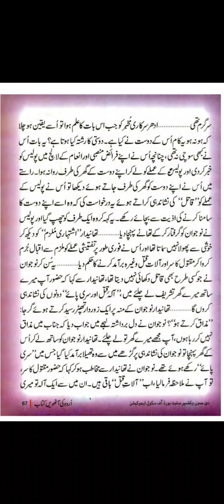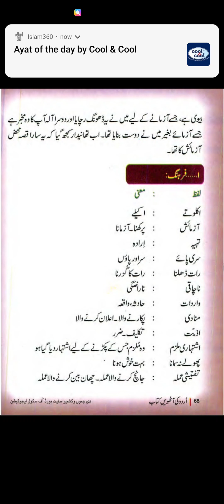Class 8th Sub Urdu Topic Aazmaish Sharte Hai By SHARIF DIN BHAT TR GMS WADIPORA.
Paragraph Reading Continued 3